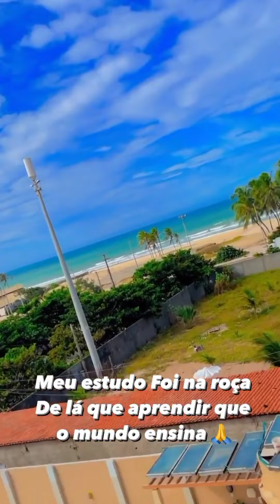Menino imbu vai pra Praia com seus amigos e ainda tem q comprar boia pro anão 🤣